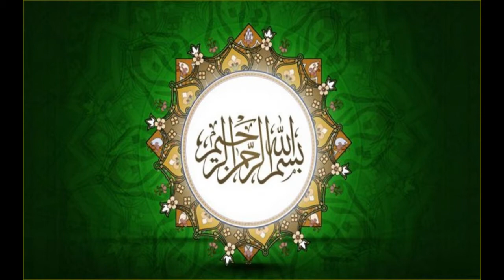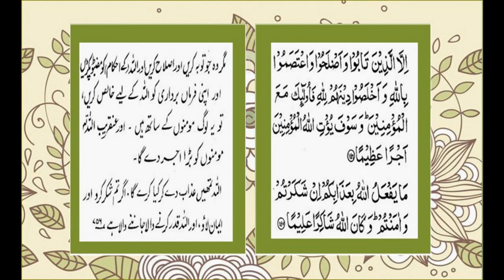BEAUTIFUL RECITATION OF PARA 5 | وَالْمُحْصَنَاتُ | RAKU:14-15-16-17 | RIAZMANGLA | URDU TRANSLATION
An-Nisa' (Arabic: ٱلنِّسَاء‎ An-Nisāʾ, "The Women") is the fourth chapter (sūrah) of the Quran,with 176 verses (āyāt) . The title derives from the numerous references to women throughout the chapter,